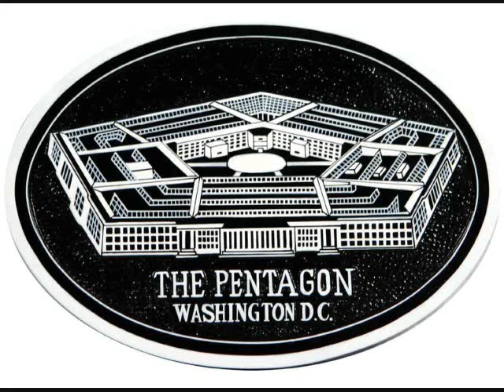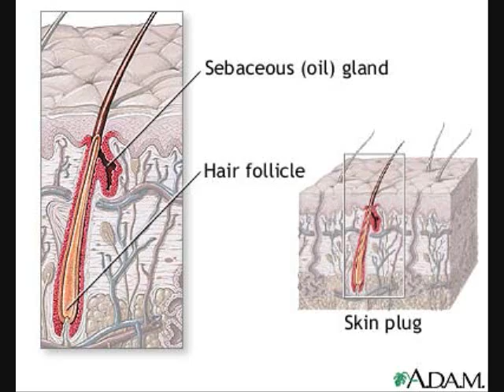The Whole Enchilada- 5/27/'10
Hope you will be enlightened. Featuring the guest stars of my associates Ryan, Ayman, and Phil. Let's hope the audio controls don't take over now.